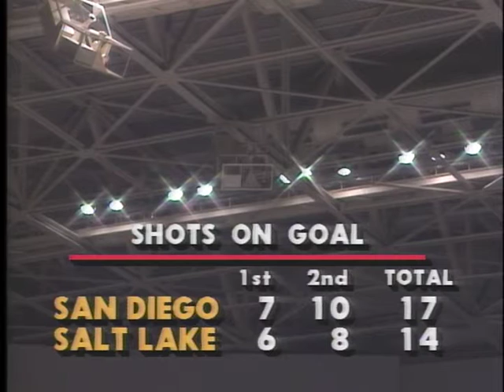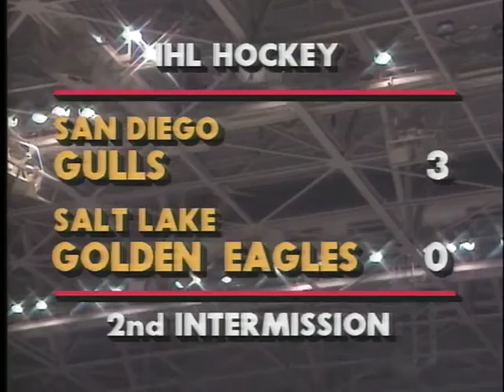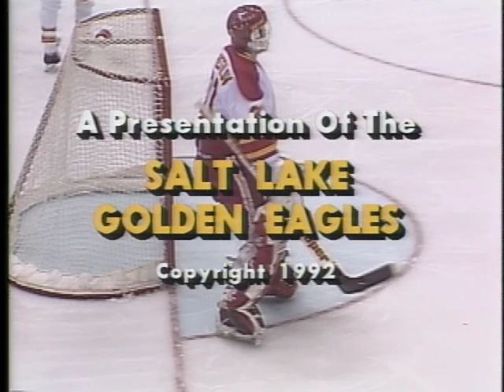MIKE BARACK HOCKEY PBP. SALT LAKE VS.SAN DIEGO. 11-13-92. 2ND HALF.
Salt Lake Golden Eagles vs. San Diego Gulls. 1992-93 season.  International Hockey League (IHL).  Mike Barack with Dave Hrechkosy.  Game played at Delta Center.